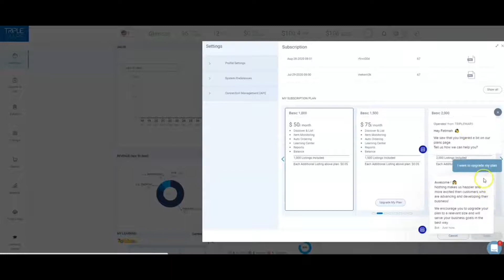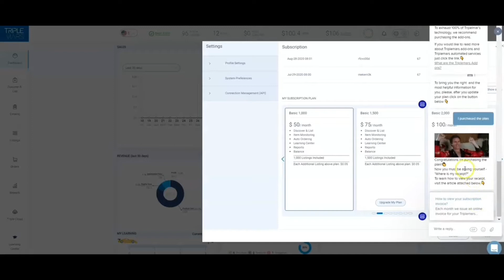שדרוג חבילה בעזרת המערכת האוטומטית של טריפלמארס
בסרטון זה תלמדו שדרוג חבילה בעזרת המערכת האוטומטית של טריפלמארס